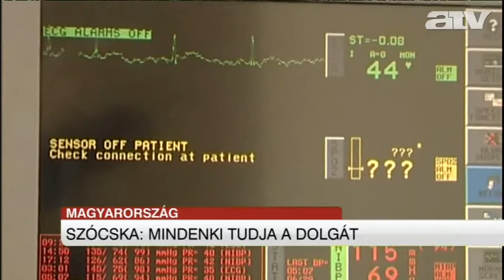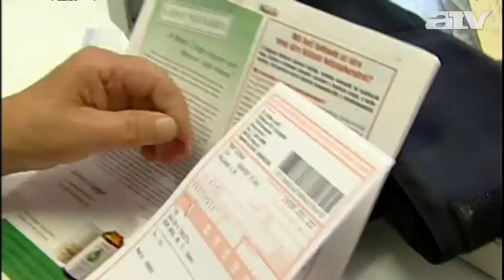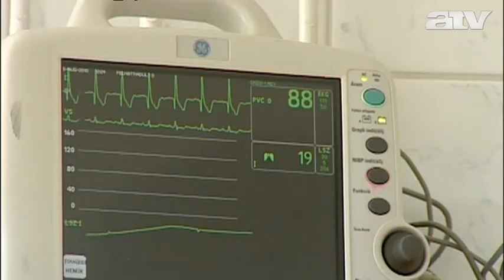„Nem egyéjszakás kaland" Szócska: az orvosok tudják a dolgukat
Nem lesznek zavarok az új betegellátási rendszerben, ezzel nyugtatta Szócska Miklós az újságírókat. Az egészségügyért felelős államtitkár szerint a háziorvosok és a mentősök is tudják a dolgukat, így nem marad egy beteg sem ellátás nélkül. Július elsejétől új beutalási rendszer lép életbe az egészségügyben, erről az államtitkárság előző nap küldött részletes tájékoztatást a háziorvosoknak, a kórházakat 10 napja értesítették. Az érintettek szerint későn szóltak nekik, ezért csak remélni tudják, hogy nem lesz felfordulás.